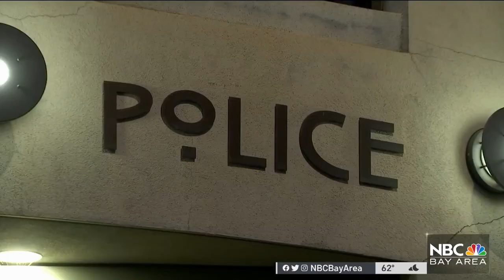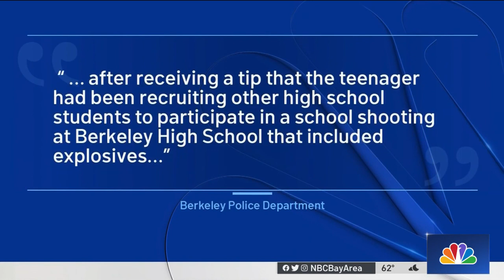Teen Tried to Recruit Others for Mass Shooting, Bombing Plot at Berkeley High School: Police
Police arrested a 16-year-old boy for allegedly trying to recruit other students to join a mass shooting and bombing plot at Berkeley High School, officials said Wednesday. Terry McSweeney reports.